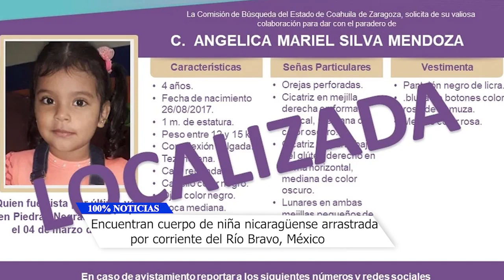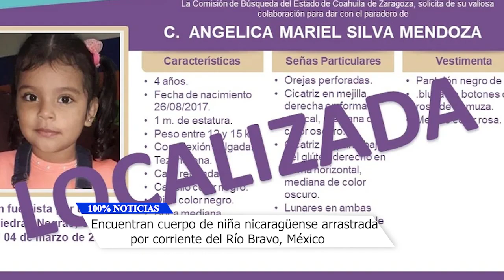Encuentran a niña nicaragüense migrante arrastrada por corriente del Río Bravo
Autoridades de mexico recuperaron el cuerpo de la niña Angélica Mariel Silva Mendoza, de 4 años de edad y de origen nicaragüense, quien murió ahogada cuando fue arrastrada por las fuertes corrientes del Río Bravo, ubicado en la zona fronteriza con México.

De acuerdo con medios mexicanos, la tragedia ocurrió el pasado 4 de marzo, cuando la madre de la menor intentó cruzar de forma irregular a Estados Unidos, desafiando las corrientes, pero cuando uno de los hombres con quienes se disponían a cruzar el río, intentó cargar a la pequeña, esta resbaló y fue arrastrada por el agua, perdiéndola de vista.